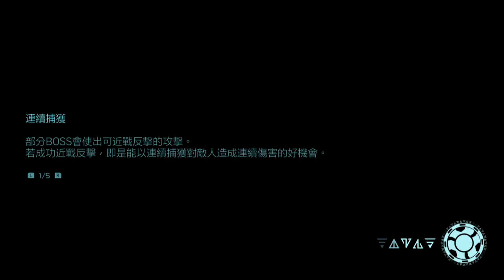[NS] Let's Play Metroid Dread #8